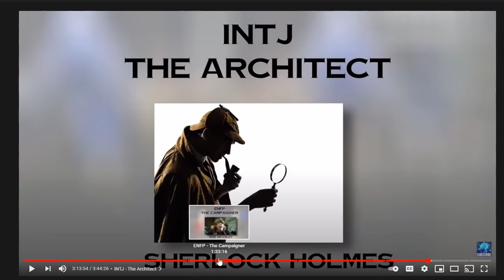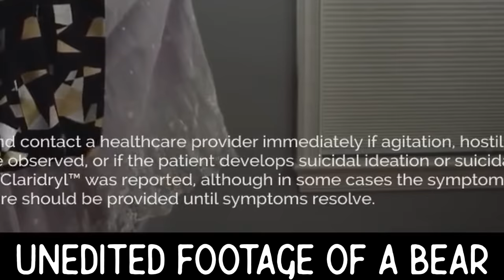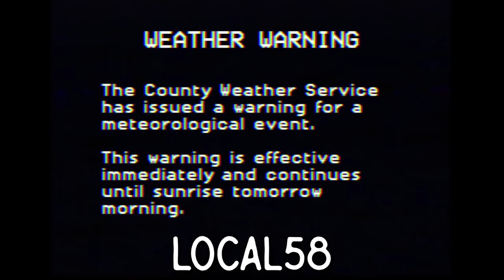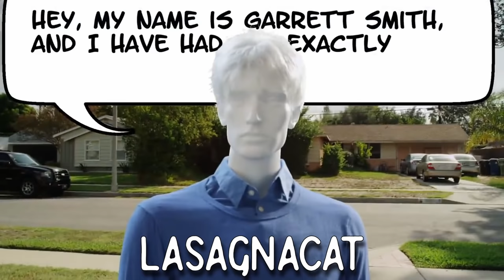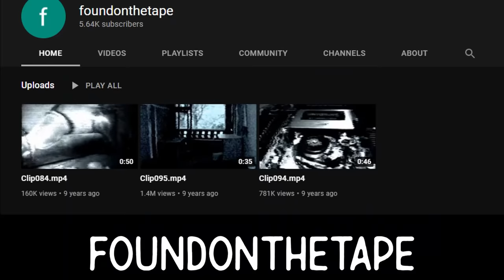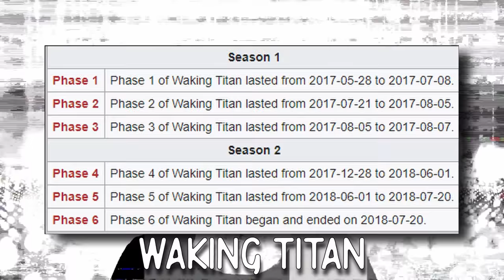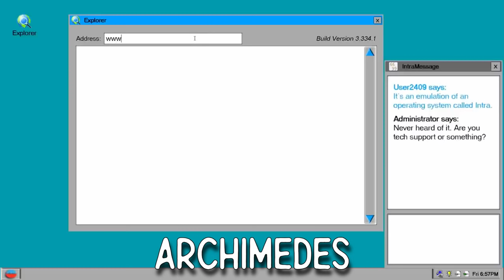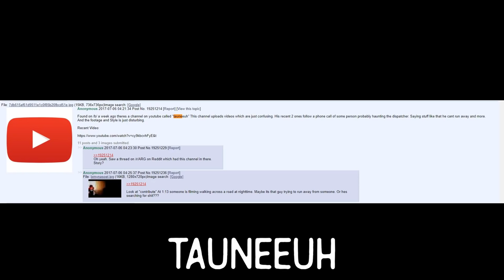The Alternate Reality Games ARG Iceberg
Want to make money doing what you love? Join Maker Masterclass and learn how to turn your creativity into a lucrative career on YouTube:

Icebergs are a collection of trivia, behind the scenes information, rumors, and conspiracies, typically ordered from most common to most obscure.

Alternate Reality Games are interactive networked narrative that uses the real world as a platform and employs transmedia storytelling to deliver a story that may be altered by players' ideas or actions.

This combines my entire playlist and wraps up the final tiers.

Timestamps:
00:00 Intro
00:21 Marble Hornets
01:08 Cicada 3301
02:11 Ben Drowned
03:07 Happy Appy
03:53 Catastrophe Crow 64
04:42 SCP Foundation
05:31 Poppy
06:21 Petscop
07:15 Unico Sobrevivente 2027
08:33 No Players Online
09:40 HIIMMARYMARY
10:32 Ted The Caver
11:38 Unedited Footage of a Bear
12:51 Alan Tutorials
13:56 Catghost
14:56 Ash Vlogs
15:56 11B X 1371
17:10 Where is Everybody
18:00 Candle Cove
19:07 TheSunVanished
20:17 I am Sophie
21:47 This House Has People In It
23:33 Alexkansas
25:55 Gr3gory88
27:02 Local58
28:51 Tengri 137
30:16 Daisy Brown
31:24 Stan Frederick
32:29 My Dad's Tapes
33:57 Emergency Alert System Videos
35:02 This is my Milwaukee
38:10 Lasagna Cat
42:55 Teletubbies Updates
44:23 Forgotten Languages
48:37 SVV
50:40 Lucid Dream Project
52:07 gunslingerpro2009
54:25 Foundonthetape
56:08 Hell
57:58 Away Glitch Swan
59:38 Eckva
1:01:26 gmod9fan
1:04:47 Robert Helpmann
1:06:55 Waking Titan
1:08:31 SeventyBroad
1:11:54 Junko Junsui
1:15:21 Jack Torrance
1:18:04 Nettlebrook
1:19:41 Archimedes
1:21:18 Classic GM Videos
1:21:43 This Room Does Not Exist
1:22:37 Omega Mart
1:23:18 POSTcontent
1:24:14 Pizza Time Pizza
1:24:48 The Outsider 110
1:25:17 everymanHYBRID
1:27:34 T1WRE3
1:28:08 ExperiencingJOY
1:29:04 caring
1:29:46 WKAL
1:30:27 9a13 D514
1:31:27 @Destiny5591
1:32:56 Mr Scientist 17
1:33:45 Tauneeuh